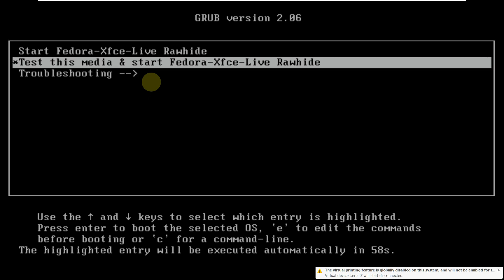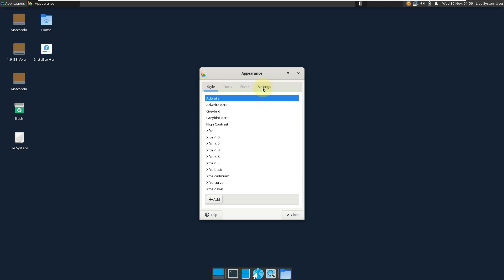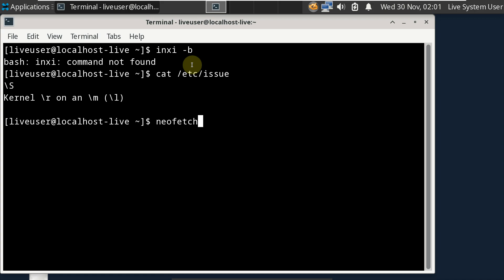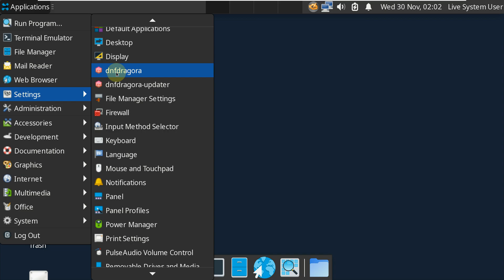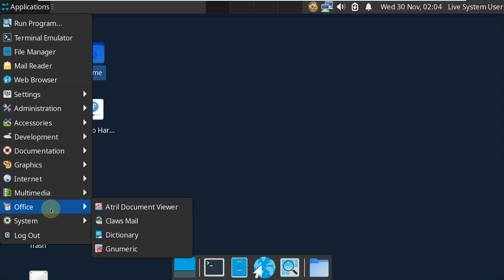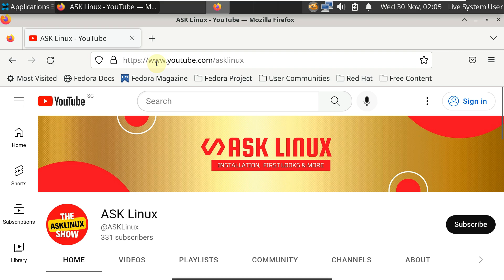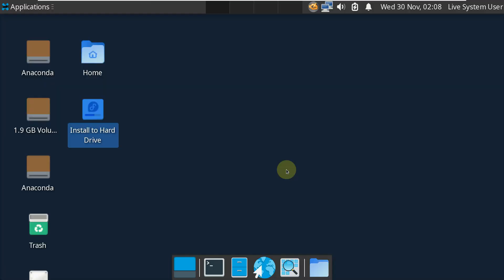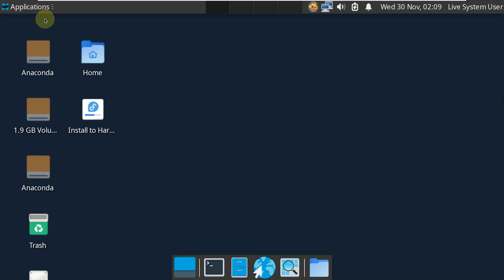Fedora 38 XFCE Desktop Spins Edition Prerelease | First Impressions & Installation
This is pre-release software and is supported by the QA Team. Please direct questions to their mailing list or fedora-qa on Libera.​Chat. All issues or bugs should be reported via the Red Hat Bugzilla. The Fedora Project makes no guarantees as to its suitability or usefulness.

Fedora 38 XFCE Desktop Spins